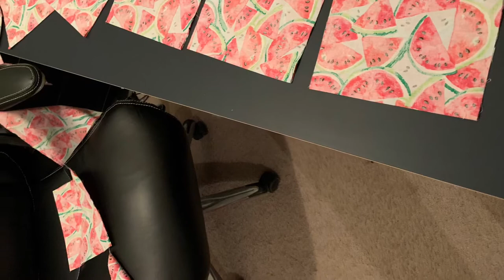Sew Chatty VLOG: Making Masks to Donate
I wanted to share my recent sewing project (MASSIVE!) with you all. I’ve been using all of my spare time in sewing fabric face masks for use by healthcare professionals, essential workers and others at this time. I am working with a group of people (2000+ individuals) who sew and donate these masks to the facilities and institutions who request it in and around Atlanta, Georgia.